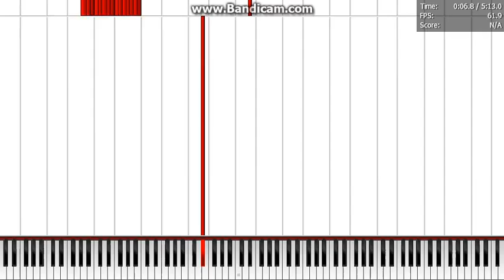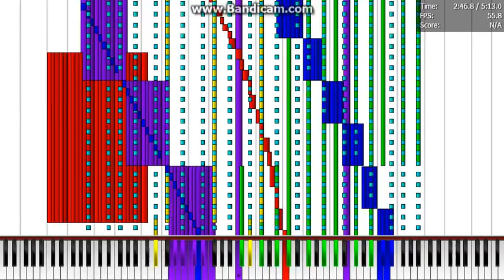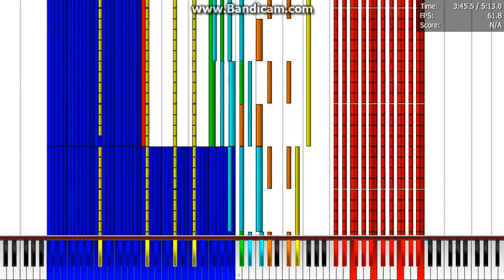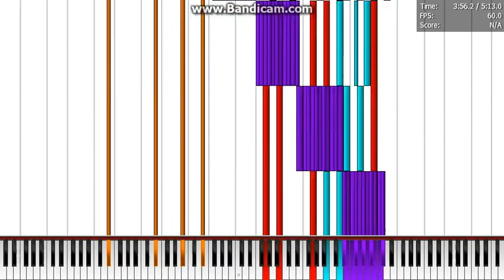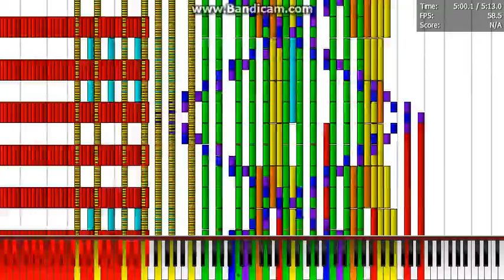Bad apple extended 300K notes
Made by TTC
However, the original has a broken download link and thanks to
Yokkin
Who give me a file